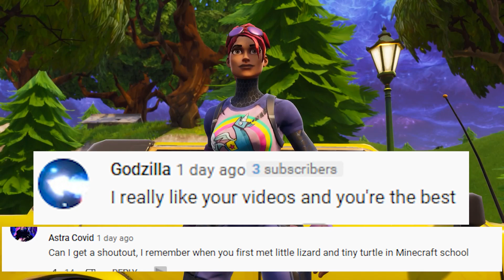TOM HARDY AND TORIN MAKE SHE VENOM JEALOUS | Fortnite Short Film